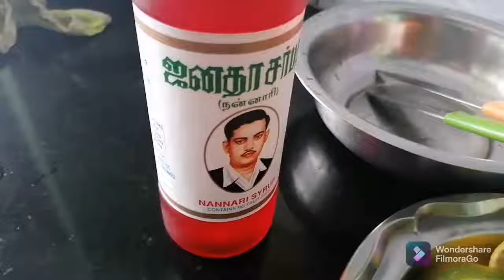How To Make Narthangai Sarbath in Tamil | நார்த்தங்காய் சர்பத்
Hai friends today we will see how to make a Narthangai Sarbath recipe in Tamil.